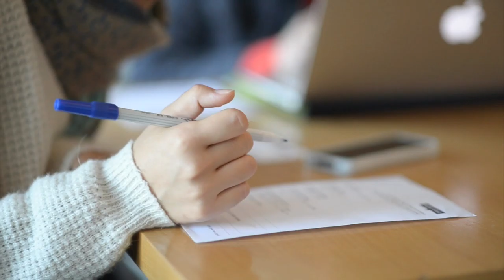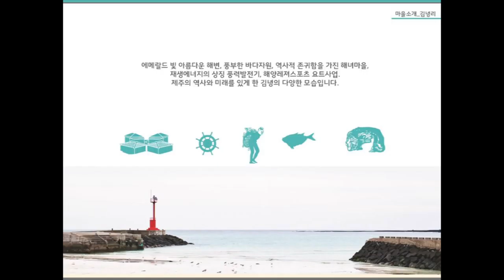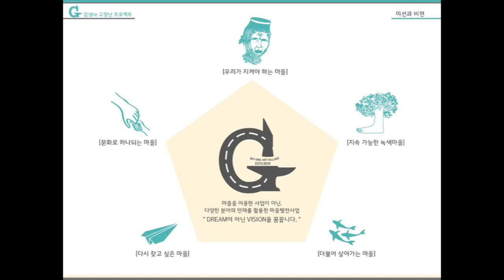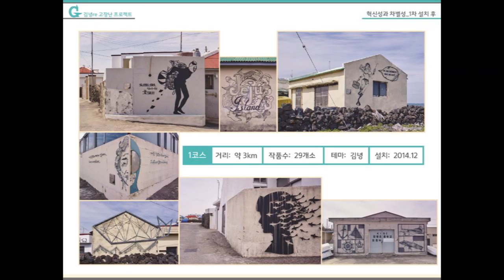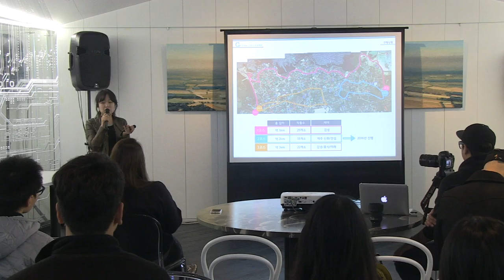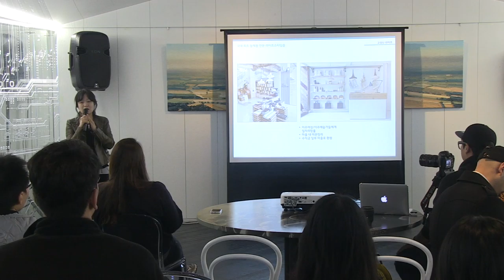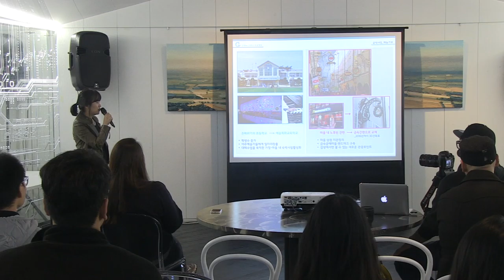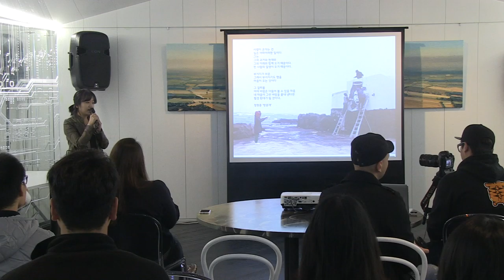Hyun kyung Nam: dasibang work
Hyun kyung Nam at CreativeMornings Jeju, November 2015. Free events like this one are hosted every month in dozens of cities. Discover hundreds of talks from the world's creative community